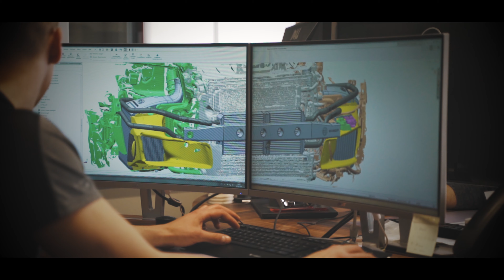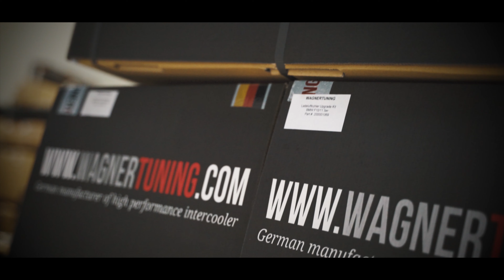Wagner Tuning - Alltagsimpressionen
In diesem Video zeigen wir euch ein Paar schöne Impressionen aus dem Alltag bei Wagner Tuning